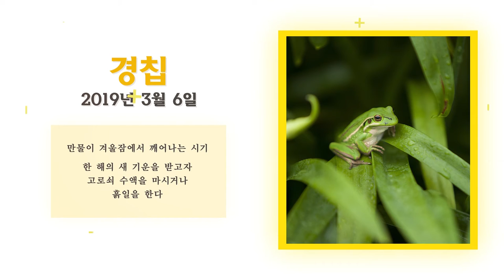[한국의 24절기] 경칩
만물이 겨울잠에서 깨어나는 시기

한 해의 새 기운을 받고자
고로쇠 수액을 마시거나 흙일을 한다.